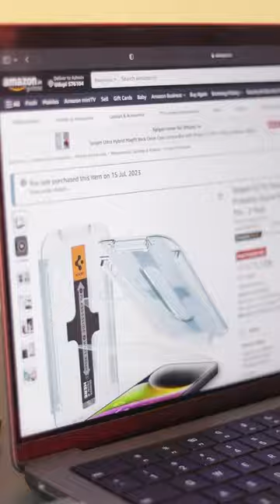Best Tempered Glass for iPhone & Android ‼️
Crystal Clear Protection: Unleash the Ultimate Shield for Your Smartphone with Our Premium Tempered Glass - Unmatched Clarity and Unbeatable Strength